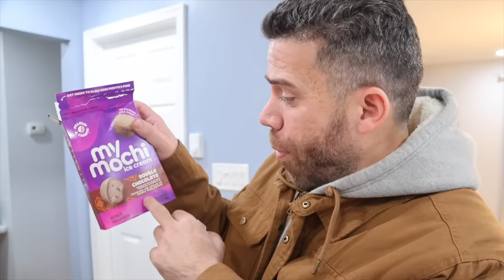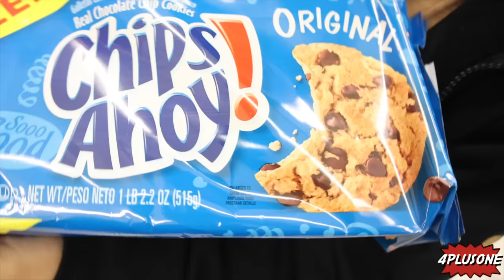24H comiendo de color MARRÓN|4PLUSONE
Hoy nos pasamos el día comiendo de color marrón porque ustedes lo pidieron y nosotros por supuesto los complacemos! Espero les guste!